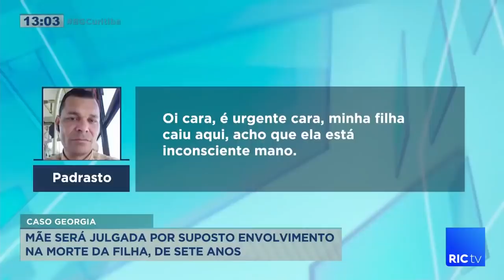Caso Georgia: mãe será julgada por suposto envolvimento na morte da filha, de sete anos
Está marcado no fórum de Piraquara, o julgamento da mãe da pequena Georgia de 7 anos, morta pelo padrasto em maio do ano passado. Confira todos os detalhes na reportagem!